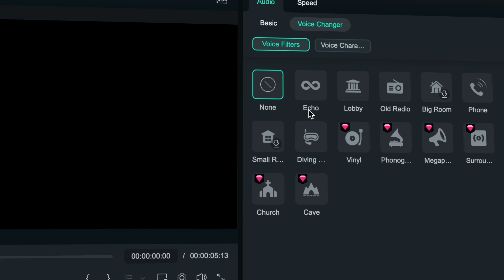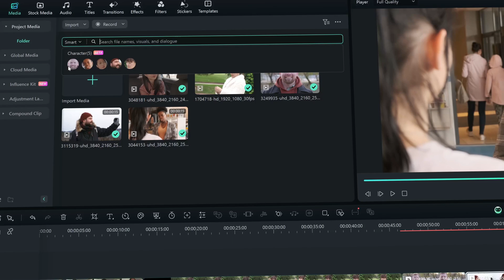What's NEW in Filmora 13.6: AI Object Remover, Smart Search and MORE!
NEW FILMORA Update Version 13.6 is NOW LIVE!

In this video, Andres shares the new features available in the NEW Filmora 13.6 update and how these added features will make your life as a video creator so much easier

AI Object Remover 0:16

Voice Changing Audio Effects Update 0:43

Smart Search BETA 0:57

Quick Access 1:33

Ready to start editing videos? Wondershare Filmora 13 has everything you need!

What do you think of the new Filmora 13.6 version update? We'd love to hear your feedback so share them in the comments!

We want to see what you create so share your videos in the comment section with the tag